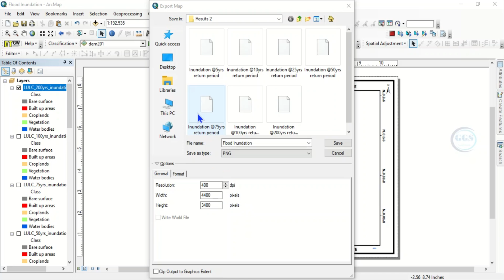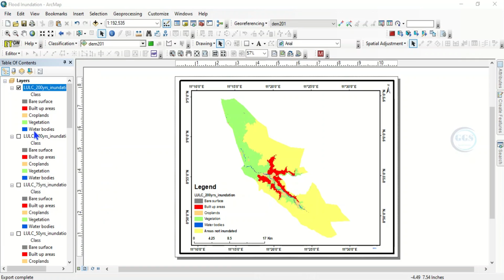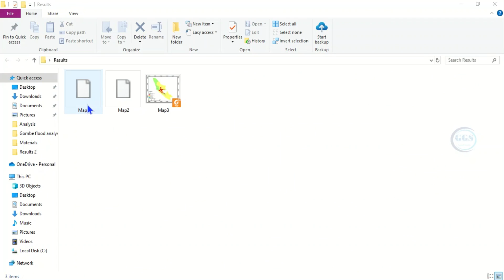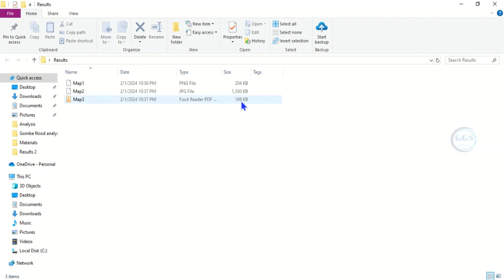How to export map as JPEG, PNG or PDF in ArcGIS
Your final map can be saved in various formats for use. This video shows you how to export map as JPEG, PNG or PDF in ArcGIS